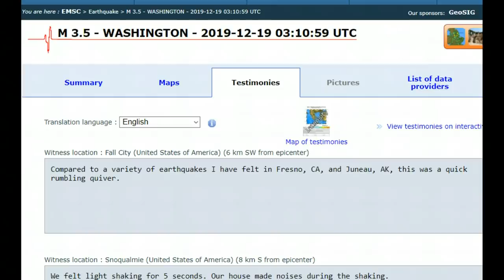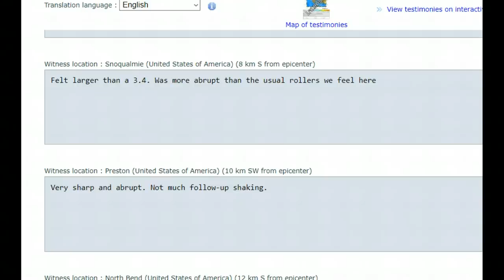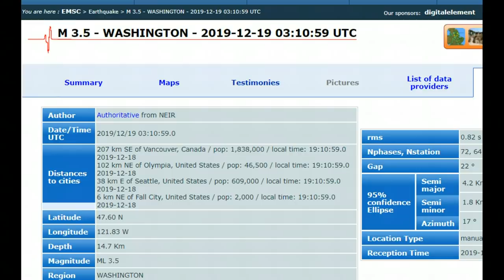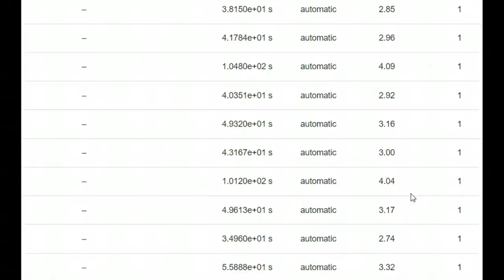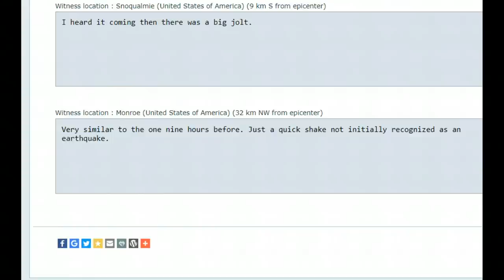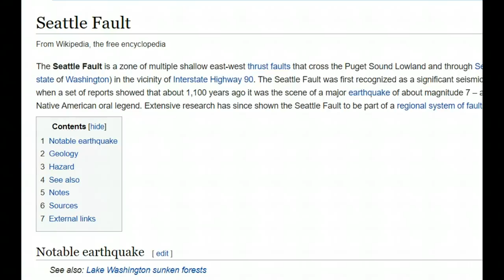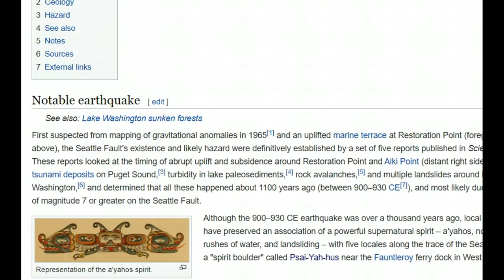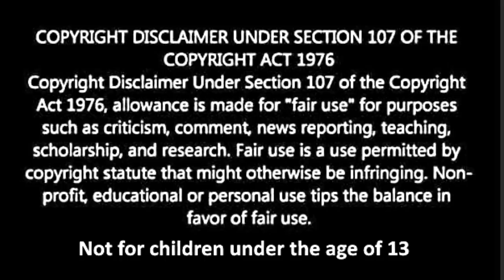Seattle Fault Earthquake M3.5, M 3.0 Is it a sign of a major earthquake coming for Seattle?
Google earth